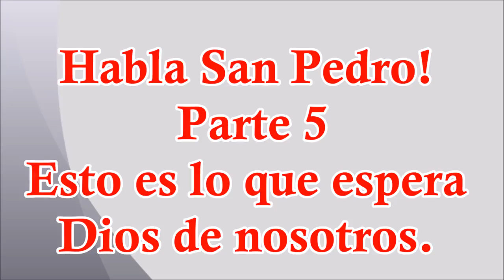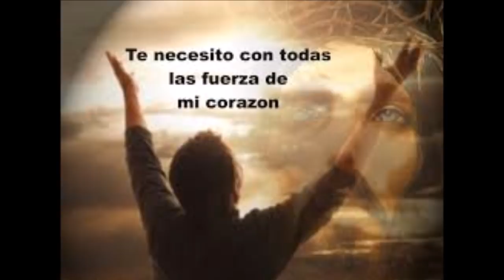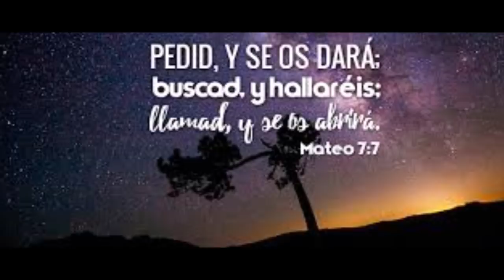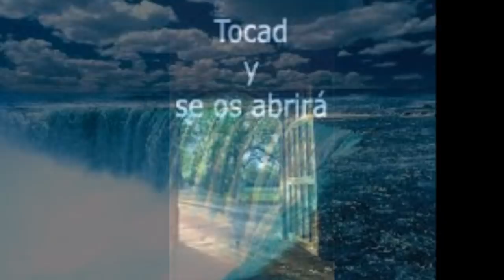Lo que espera Dios de nosotros segun San pedro Meditando la Palabra de Dios Habla San Pedro Parte 5.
QUIEN MEJOR QUE SAN PEDRO PARA SABER DE LAS COSAS DE JESUCRISTO, DEL MESÍAS, EL HIJO DE DIOS, NUESTRO SALVADOR.

SAN PEDRO, ES AQUEL HOMBRE QUE CONOCIÓ A JESUCRISTO EN PERSONA Y PUDO ESCUCHAR TODOS LOS MENSAJES QUE DIOS PADRE NOS HA DEJADO CONOCER DE LA BOCA DE NUESTRO SALVADOR JESUCRISTO, HOY NOS DICE QUE ES LO QUE ESPERA DIOS DE NOSOTROS, EN SU DESEO DE QUE UN DIA PODAMOS SEGUIR VIVIENDO EN LA GLORIA DE LOS CIELOS, DONDE VIVE DIOS.

VAMOS A CONOCER LO QUE SAN PEDRO NOS COMPARTE DE AQUELLO QUE ESCUCHÓ DE VOZ DEL HIJO DE DIOS.